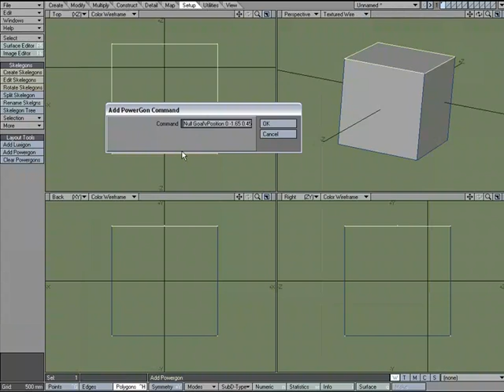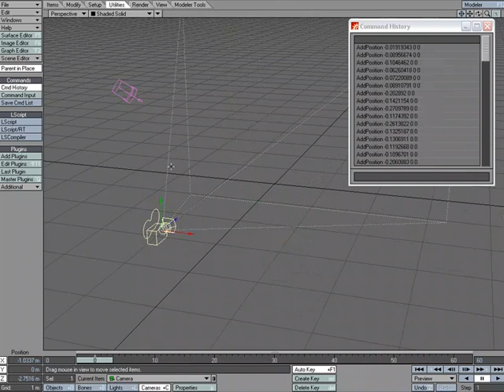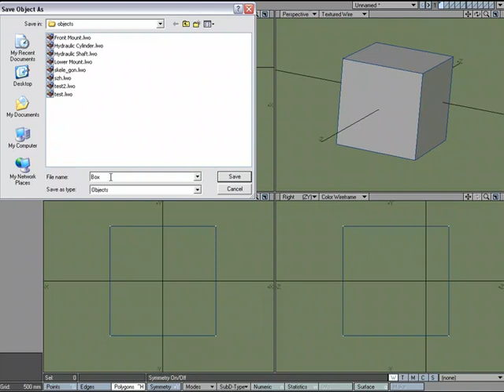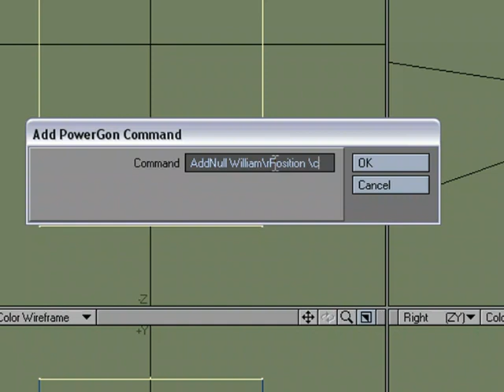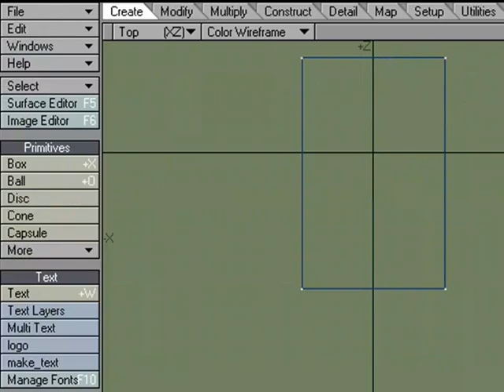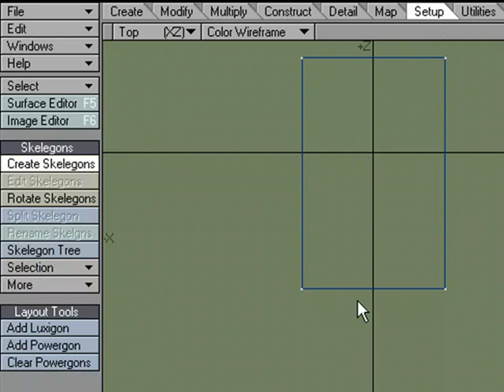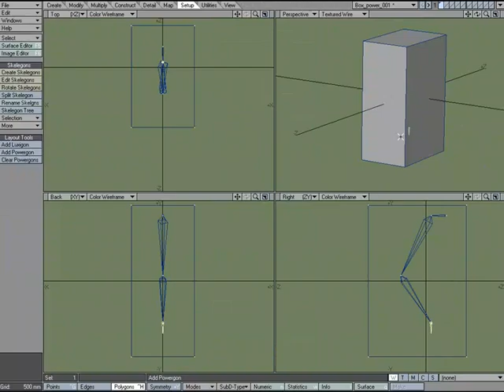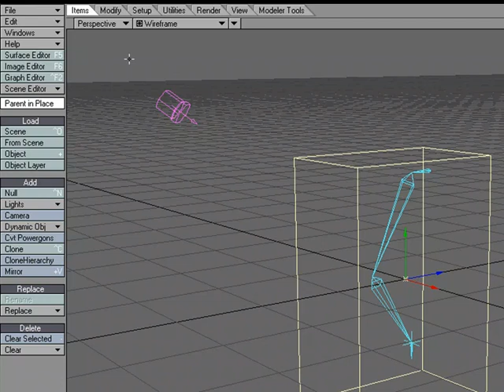Powergon Tutorial in Newtek's LightWave 3D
William Vaughan introduces the power of powergons.